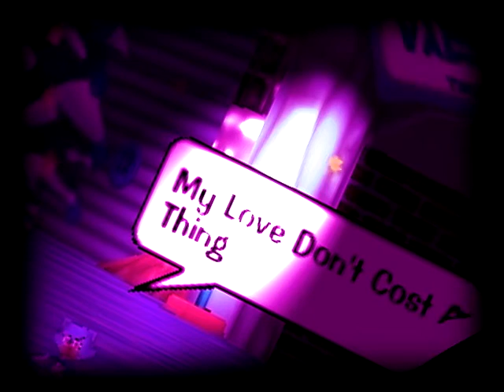My Love Don't Cost A Thing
Starring:
Miss Kippy